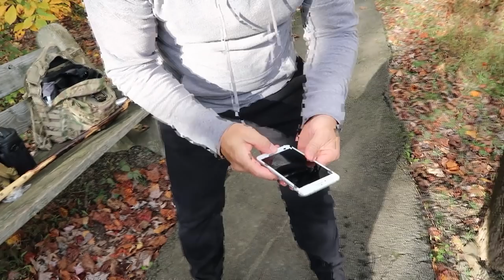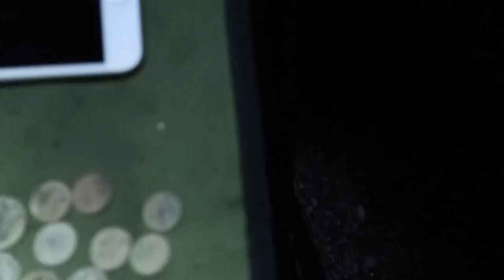ENCONTRE UN IPHONE 8+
In this video we went to the lake and we found an iphone 8+ and some other stuff for fishing.  I also recommended a channel to all of you that I truly give a 2 thumbs up in metal detecting. I will leave the link right here, so please visit and check it out.

En esta aventura encontramos muchas cosas lindas entre ello un iPhone 8+ pero lamantablente no funciona pues estaba sumerjido en el lago, aun asi fue un dia muy lindo y lleno de encuentros.

GEAR:
Detector XP DEUS.
Pinpointer MI6 XP DEUS.
QUEST SCUBA TECTOR.
MAVIC PRO DRONE.
Wind Gage PROSTER.
FSLabs Drone Landing Pad.
Camera CANON G7X MARK II.
Olimpus TG-TRACKER 4K.
GO-PRO HERO SESSION 5.
PRO-MASTER  Tripod.
Fifine USB Michophone.
JODY Gorilla Pod  SRL.
Pouch Metal Detecting CACH ALL.
Shovel MILITARY SMITTYBILT.
Digging Knive HORI-HORI.
Flashlight SUREFIRE G2X PRO.
Flashlight NITE IZE INOVA STS.
River Hunter Super Magnet DIYMAG.
Cressy Supernova Scuba Diving Snorkel Airent.
Telesin Silicone Diving Glass.